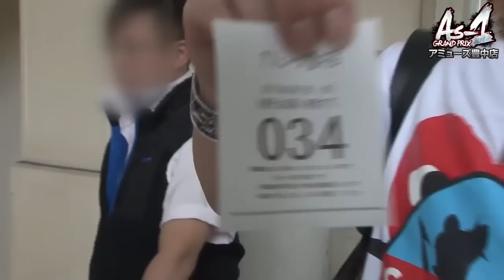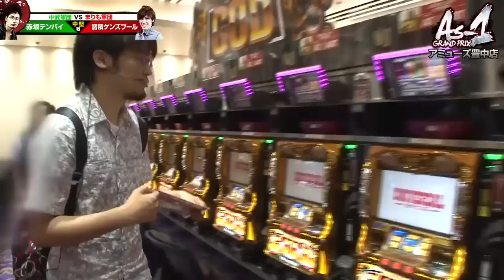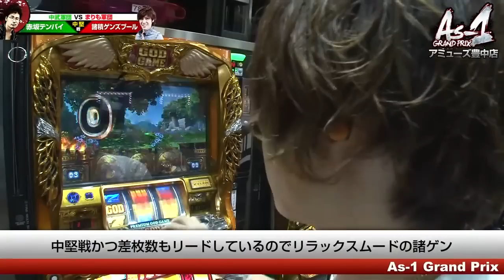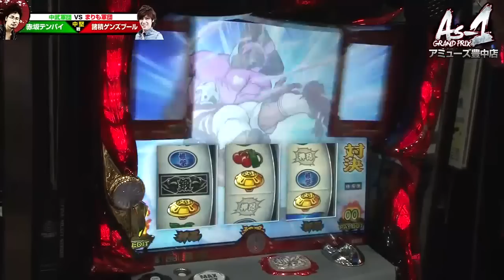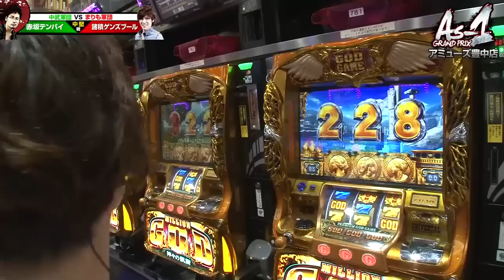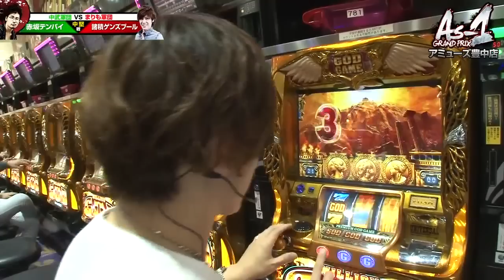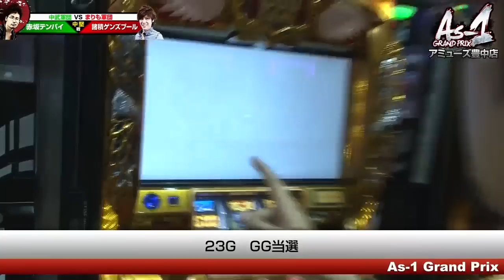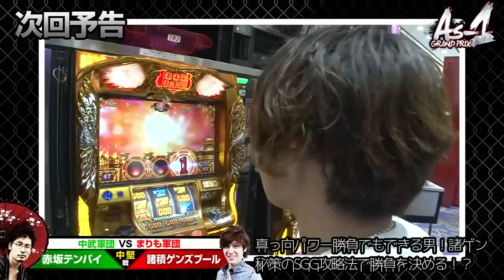As-1 GRAND PRIX 最強軍団決定トーナメント 第5話(1/2) 【ミリオンゴッド‐神々の凱旋‐ 】《諸積ゲンズブール》《赤坂テンパイ》[ジャンバリ.TV][パチスロ][スロット]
まりも軍団VS中武軍団、中堅戦!!前日にジャンバリ動画を見漁りテンションをブチ上げてきた諸積ゲンズブールと、実力的には大将クラスの男・赤坂テンパイの戦い!!現在、まりも軍団が優位な状況をMr.荒波製造機の赤テンは打破する事が出来るのか!?

■実戦台： ミリオンゴッド‐神々の凱旋‐ 、押忍！番長３